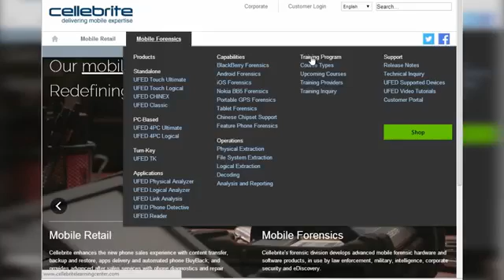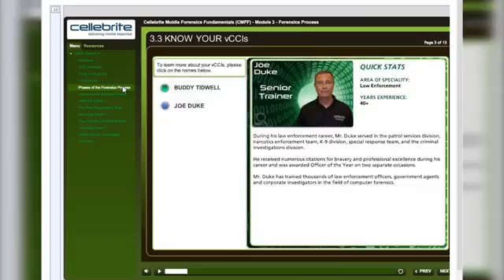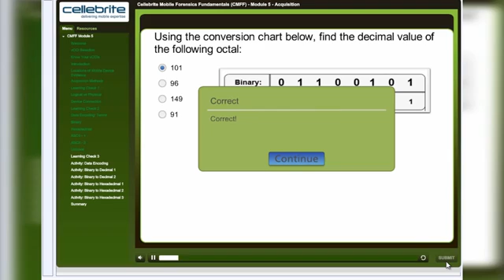Cellebrite Web Based Training On Demand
Watch and listen as Cellebrite’s global director of training, Buddy Tidwell demonstrates how you can complete Cellebrite certification training courses on your own time directly via the Cellebrite Learning Center.